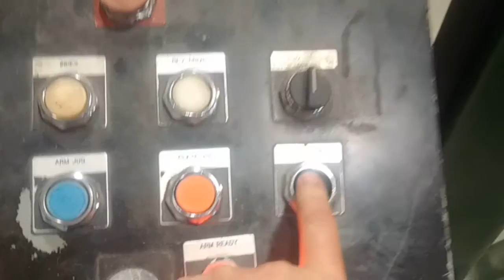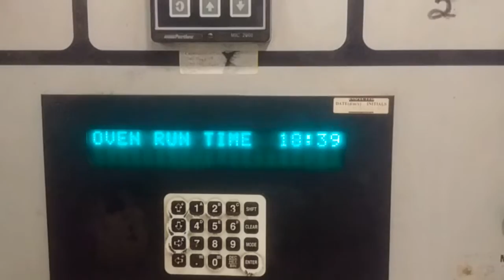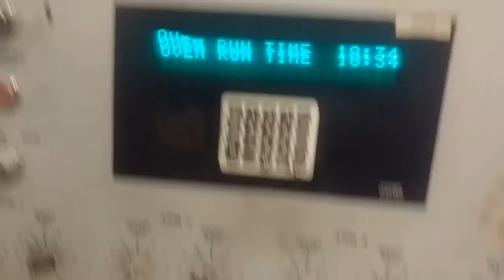7785984 Ref # 1993 Ferry RS4-220, Roto Molder, Rotational Molding